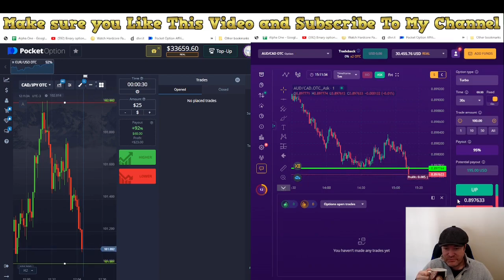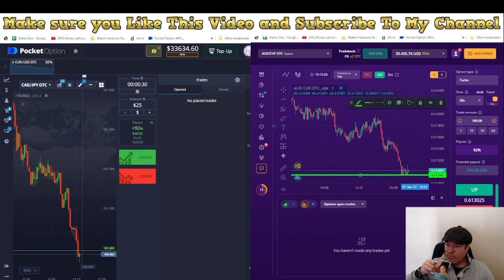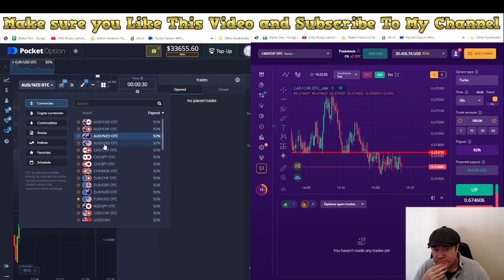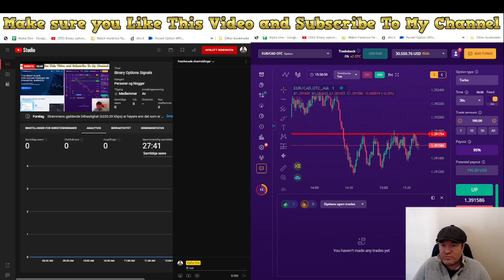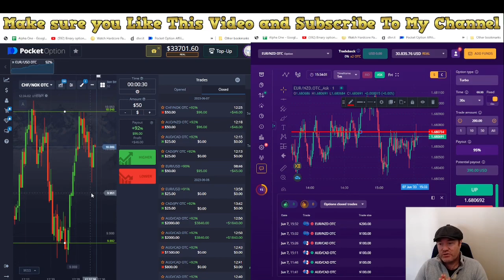Make money With Me Copy My Signals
Work From Home And Make Good Money.

How To Make 9500 a Month Copy My Personal Trades | Binary Options Signals results revealed 🤑

1. best Binary Options signals
2. best Binary Options signals provider
3. Binary Options trading signals
4. Binary Options signals WhatsApp
5. Binary Options Copytrading